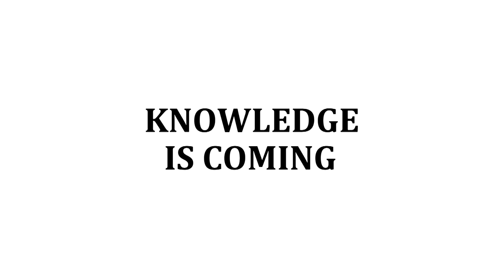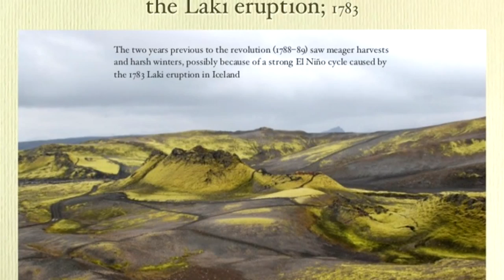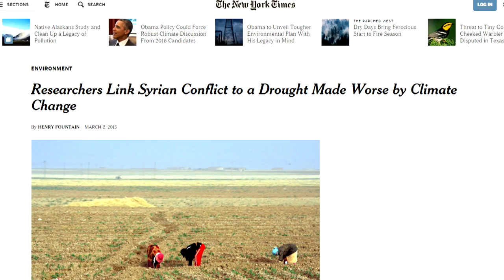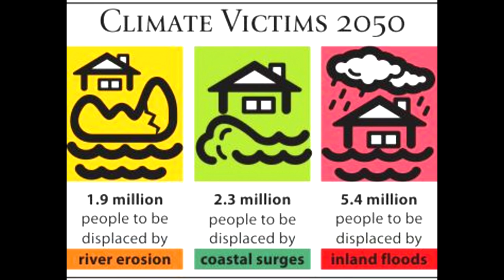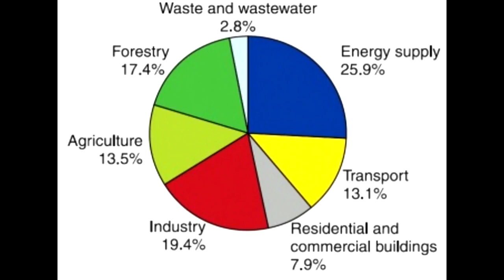Game Of Thrones Climate Change vs REAL Climate Change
Winter is coming, ice vs fire - ASOIAF and Game of Thrones have some pretty clear cut climate change themes. How does the rulers of Westeros react, and is it similar to what are own rulers are (not) doing to tackle the issue?